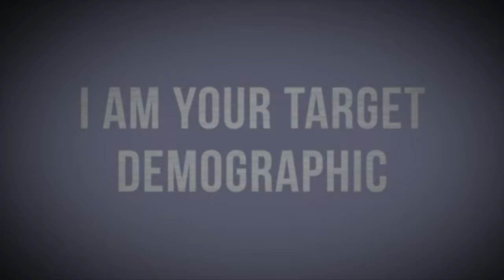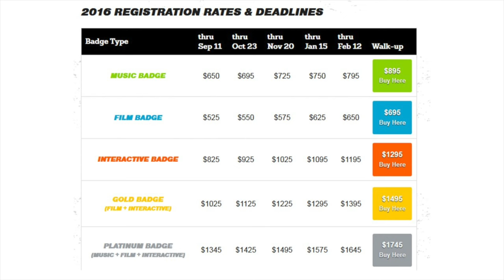What is SXSW?